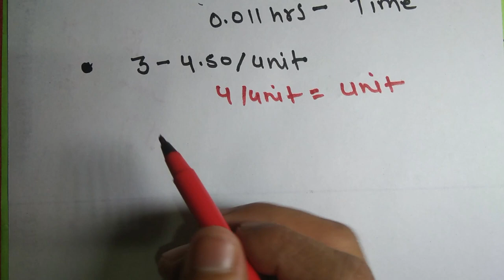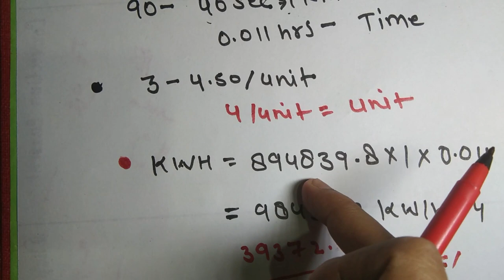How much electricity consume by an electric locomotive in 1 km | ट्रेन 1 किलोमीटर | Indian Railways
How much electricity does the train consume in 1 km  | ट्रेन 1 किलोमीटर  | Indian Railways | EE
ट्रेन 1 किलोमीटर में कितनी बिजली की खपत करती है
दोस्तों इस वीडियो में मुझसे थोड़ी सी मिस्टेक हो गई है कि किस वीडियो मैंने जो एचपी से  किलो वाट में कन्वर्ट किया है मुझे वहां पर 0.001 से मल्टिप्लाई करआना  था उसके बाद जो मेरी पूरी वैल्यू थी वह किलोवाटस में कन्वर्ट हो जाती उसके बाद मुझे मैंने जहां जहां पर भी किलोवाट की वैल्यू रखी है वह मुझे यह रखनी थी 0.001 से गुडा  करा कर रखनी थी जो उसके बाद आपको हल  करनी है वैसे कैलकुलेशन में कोई प्रॉब्लम नहीं है आप यह वाली संख्या  करके सही उत्तर  निकाल सकते ध्यानवाद |
Friends, in this video I got a little mistaken about which video I converted from HP to kilo watt I had to multiply to 0.001 after that, after that my full value would be converted to kilowattas, after that where I Wherever the value of KW is kept, I had to keep it by 0.001, which you have to solve after that, there is no problem in the calculus. You can find the correct answer by doing this number.
दोस्तो बात करने वाले की जो ट्रेन होती है यानी कि हमारा जो रेलवे सिस्टम होता है उसमें जो इंजन लगा होता है वह 1 किलोमीटर में कितनी बिजली खपत करता है कितने रुपए का खर्च आता है 1 किलोमीटर ट्रेन को ट्रैवल करने में स्वाद केस वीडियो में इसी टॉपिक पर डिस्कस करने वाले हॉट वीडियो को लाइक नहीं करते वीडियो को लाइक कर दीजिए जान को भी सब्सक्राइब कर लीजिए ऐसा ही कमाल के वीडियोस के लिए

Friends talk about the train which means that our railway system, the engine that is installed, how much electricity it consumes in 1 kilometer, how much rupees are spent, traveling in 1 kilometer train is similar in the taste case video Do not like hot videos that discus on the topic, like the video, subscribe to the life too for such amazing videos.
how much electricity consume by an electric locomotive in 1 hr

electric railway engine electric railway in india  electric railway trolley electric railway engine kaise banta hai electric railway gate
electric railway disneysea
electric railway system electric railway museum yolks electric railway brighton electric ball railway woodhead electric railway in blue be electric railway bangladesh electric railway south bend electric railway manx electric railway cab ride choshi electric railway how does electric railway engine works san diego electric railway dayton & troy electric railway electric railway engine working
electric railway
irctc next generation
train enquiry
railway enquiry
spot your train
sarkari naukri
railway
government jobs
train times
indian railway